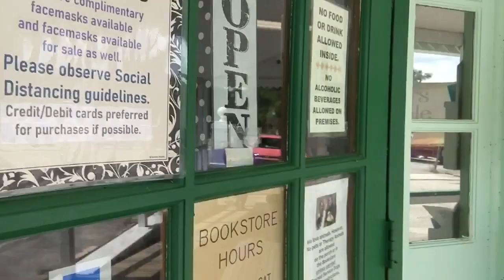cassadaga coronavirus version Friday July 3 2020 11:29am lake Helen Florida United state